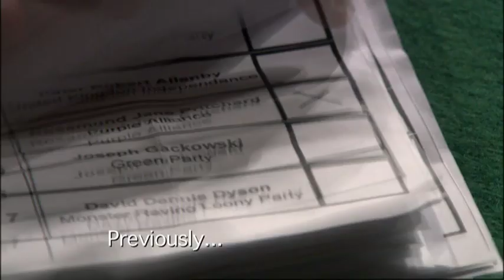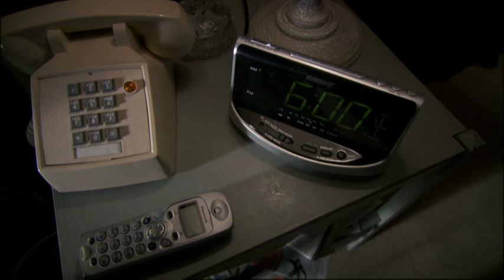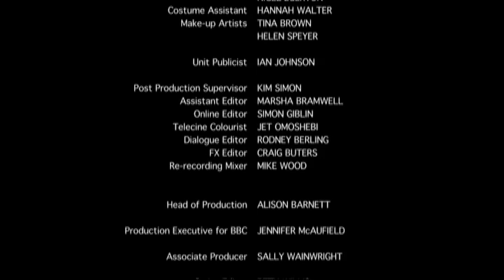The Amazing Mrs Pritchard (2006) - Episode 6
BBC drama starring Jane Horrocks, scripted by Sally Wainwright. Catherine struggles to cope with her secret abortion and ends up asking Ben to marry her. Ros finds out the truth about Ian, Miranda and Kitty. Will she keep her promise to never lie to the people, or will she cover up her husband's secret and keep her job? First aired 7 November 2006.